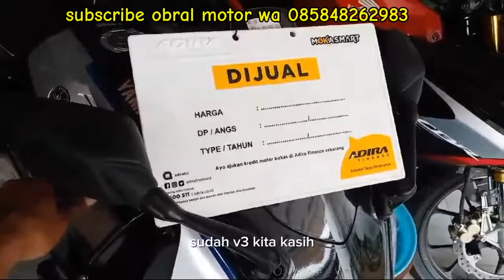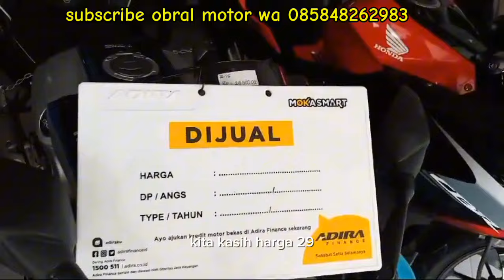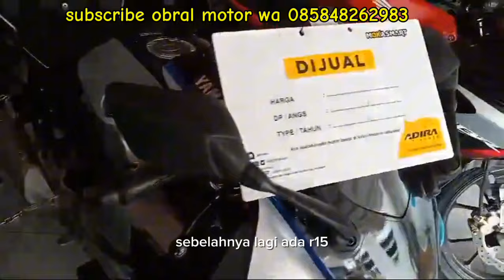OBRAL MOTOR IMPIAN DISKON JUTAAN RUPIAH WA 085848262983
bismillah selamat datang di said grosir motor Banjarnegara
📍Unit nego
📍Bisa tempo tanpa bunga
📍Bisa kredit
📍bisa jual beli tukar tambah
📍bisa jasa pajak mutasi dan balik nama

berhadiah langsung
Smua surat komplit
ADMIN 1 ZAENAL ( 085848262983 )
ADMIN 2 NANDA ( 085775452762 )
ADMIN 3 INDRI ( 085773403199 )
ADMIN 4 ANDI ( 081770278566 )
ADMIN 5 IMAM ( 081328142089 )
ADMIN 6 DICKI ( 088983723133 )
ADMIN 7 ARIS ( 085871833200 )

ALHAMDULILLAH TERIMAKASIH buat kalian smua yang udah nonton udah doain dan semangatin   semoga bermanfaat dan semoga sukses untuk kita semua dan smga Allah membalas kebaikan njenengan smua